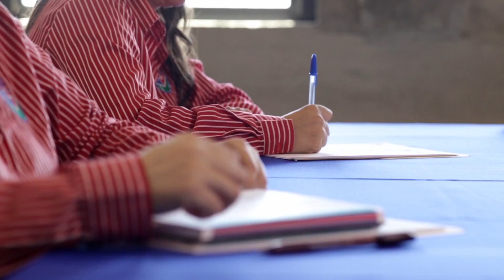Colegio San José / Publycom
Colegio San José. Descubrir, crear, formar.